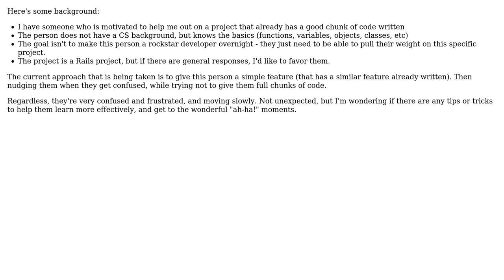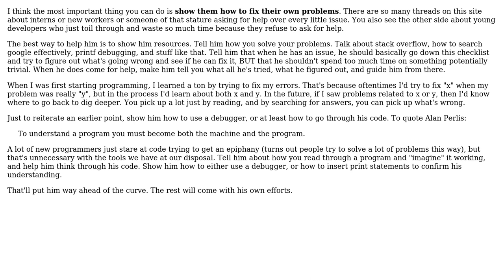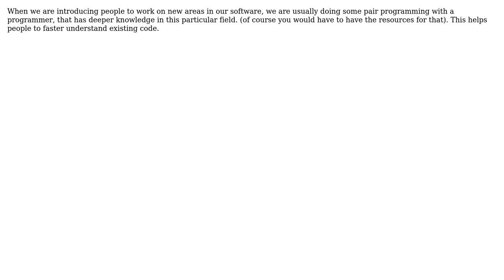What are some effective ways of helping someone learn a programming language/framework in a...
Software Engineering: What are some effective ways of helping someone learn a programming language/framework in a focused way?

With thanks & praise to God, and with thanks to the many people who have made this project possible! | Content (except music & images) licensed under CC BY-SA | Music | Images & others | With thanks to user thorsten muller user Nevir user BlackJack user Benni and the Stack Exchange Network Trademarks are property of their respective owners. You are responsible for your own actions.